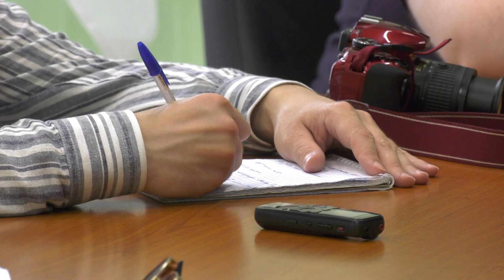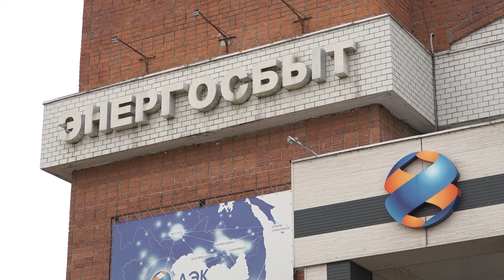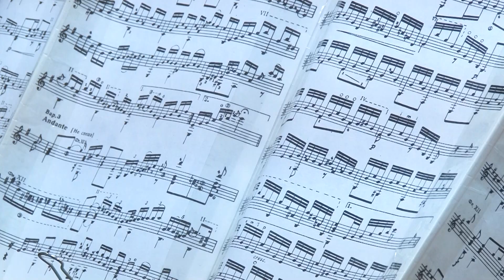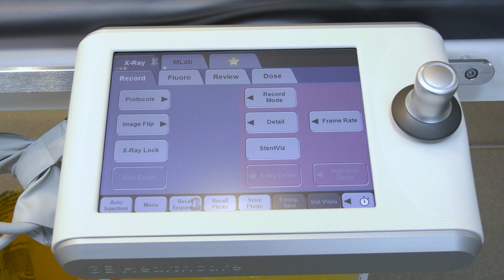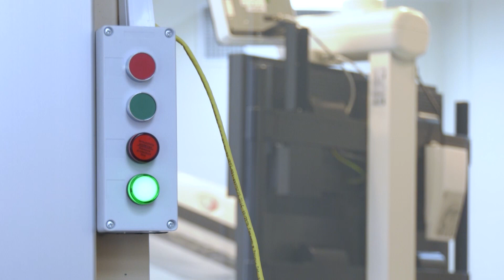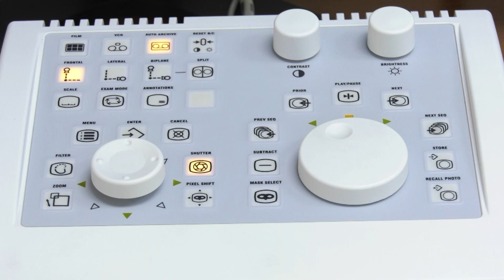Новости 21. События в Биробиджане и ЕАО (30.07.2024)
Смотрите в выпуске:
= платим больше, но меньше всех на Дальнем Востоке. В ЕАО выросли тарифы на жилищно-коммунальные услуги;
= теплый семейный праздник. Владыка Лука собрал гостей в день празднования Крещения Руси;
= принято более 600 пациентов и уже есть спасенные жизни. Уникальный в ЕАО ангиографический комплекс работает на базе областной больницы;
= спорт, как неотъемлемая часть службы. Сотрудники областного управления МЧС провели товарищеский турнир по пляжному волейболу.